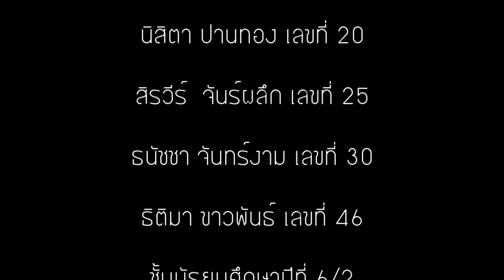งานล้อเลียนโฆษณา "Smooth daddy"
ผลงานล้อเลียนโฆษณาของนักเรียนชั้น
ม.6/2 โรงเรียนสตรีอ่างทอง รายวิชาโครงงานคอมพิวเตอร์

ทั้งนี้ วิดีโอนี้จัดทำขึ้นเพื่อการศึกษาเท่านั้น มิได้มีเจตนาลอกเลียนแบบ หรือกระทำการค้าใดๆ ทั้งสิ้น